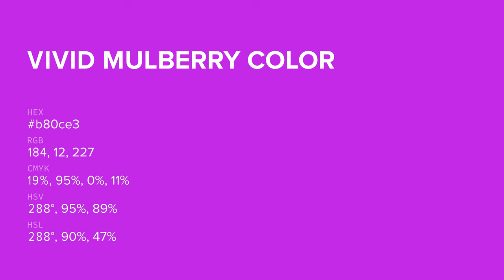Vivid Mulberry color b80ce3 hex color - Violet color - Cool color b80ce3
What color is Vivid Mulberry ? b80ce3 hex color - Violet color - Cool color b80ce3

Hex b80ce3 Color Code is also known as Vivid Mulberry color.

Hex b80ce3 Color code in RGB color code model is created after adding 72.16% red color, 4.71% green color and 89.02% blue color.
Hex b80ce3 Color code in CMYK color (process color) code model is generated after subtraction of 18% cyan, 94% magenta, 0% yellow and 10% black.